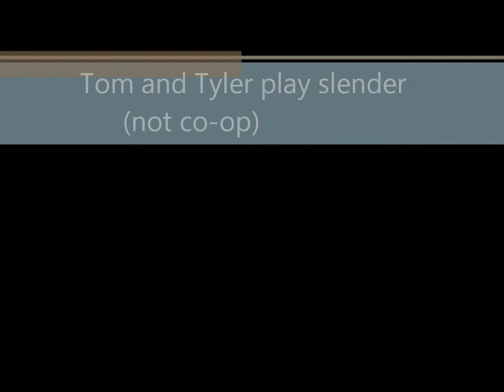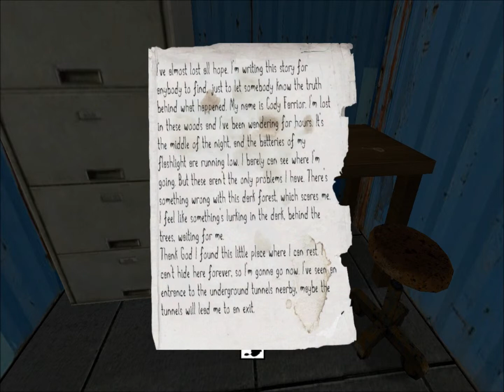Tom and Tyler play slender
me and tom play slenderman the woods